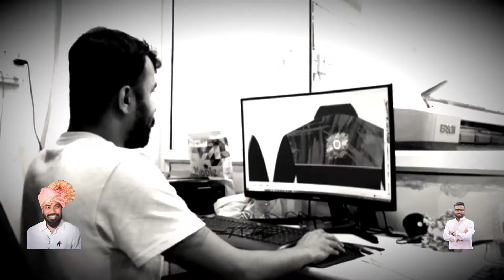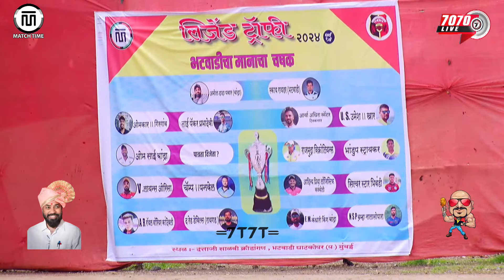ADITYA PRIYA LOGISTICS KALAMBOLI VS SILVER STAR BHIWANDI || LEGEND TROPHY 2024